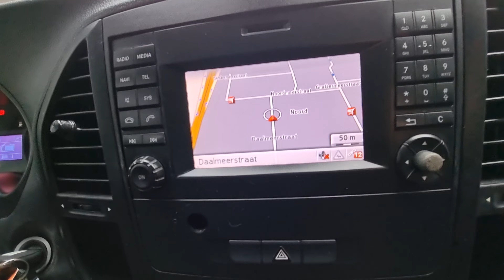MERCEDES VITO 111 CDI DOUBLE CAB 5 ZITSE EURO 5B